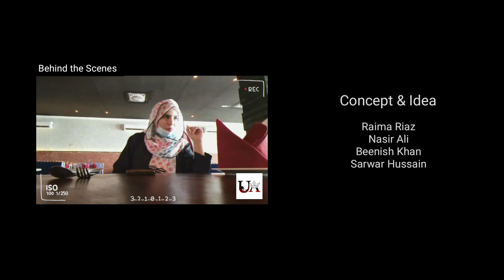10 Life Lessons I wish I knew Before | Motivational Video | UA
Remember that these lessons are meant to guide you on your journey, but your personal experiences will shape your understanding of them. Stay open-minded, stay curious, and continue to seek personal growth and fulfillment.

Uzma Shaheen UA - Life Coach | Vlogger | Social Writer

Brand Hashtag

GEAR USED

○ Camera: Canon's EOS 6D Mark II
○ Mobile : HUAWEI Mate 40 Pro+ - Samsung Note 9
○ Microphone : Rode NT1
○ Microphone (Shotgun) : BOYA Directional Mic
○ Stablizer Gimble: DJI Osmo Mobile 4
○ Mobile Tripod: TTX-6218
○ Ring Light: 26cm LED Ring Light With 7ft Stand
○ On-Camera Lighting: Yongnuo YN300
○ Mic Voice Over : Tonor Condenser Microphone
○ Selfie Stick : Selfie Stick Bluetooth Remote
○ Video Editing Software: Inshot, Capcut, Adobe After Effects
○ Graphic Maker : Canva Pro, Adobe Photoshop, Snapseed

Motivation Monday
Inspiration
Keep Going
Positive Vibes
Believe In Yourself
Dream Big
Success Mindset
Stay Positive
Mindset Matters
Achieve Greatness
Push Your Limits
Chase Your Dreams
Motivated Mind
Empower Yourself
Strive For Greatness
Focus On Your Goals
motivational video,
best motivational video,
motivational speech,
motivational, motivation
inspirational video,
powerful motivational video,
study motivation,
morning motivation,
motivational speeches,
workout motivation
- Motivational Life Lessons
- Motivational life lessons to remember
- 10 motivational quotes
- 10 truths of life everyone should know
- 10 facts about life to remember
- 10 truths 10 questions
- 10 ways to live in truth
-  Inspirational life lessons
- How to change life
- How to change thoughts
- How to learn new things
- How to be yourself
- How to be happy again